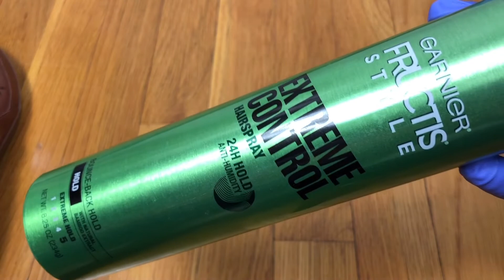Cómo limpiar unas sandalias birkenstock? y como quitar el marcador de los zapatos?🤩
Hola gente linda! Como están? Aquí les muestro que líquidos utilizo para quitar esa feas manchas de marcador en los zapatos! 🤗

Mi Instagram: irmitar